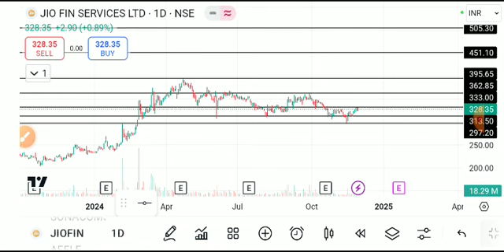jio financial services, Jio financial services share latest news, jio financial services share